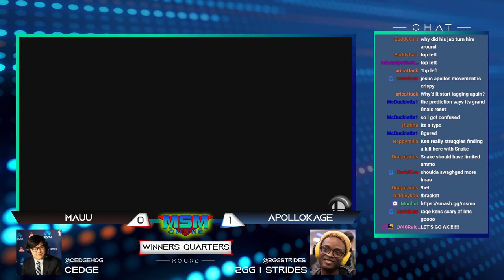MSM Online 43 - Mauu (Ken) Vs. ApolloKage (Snake) - Winners Quarters